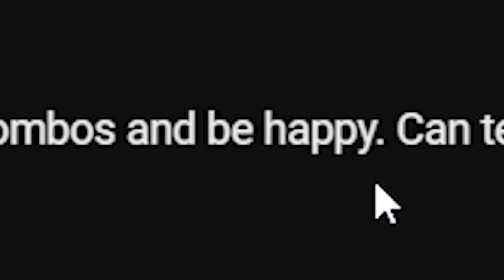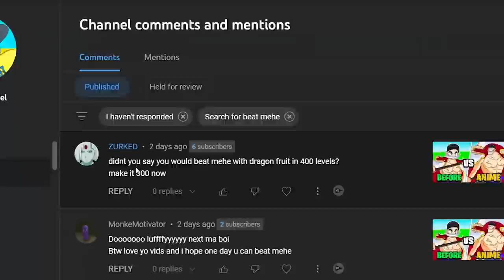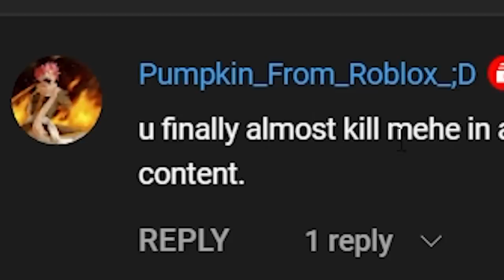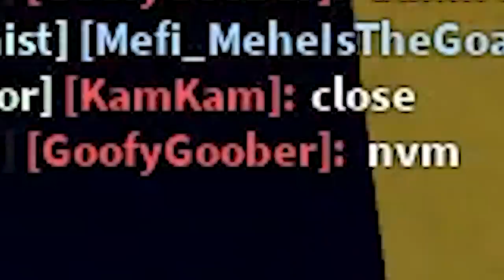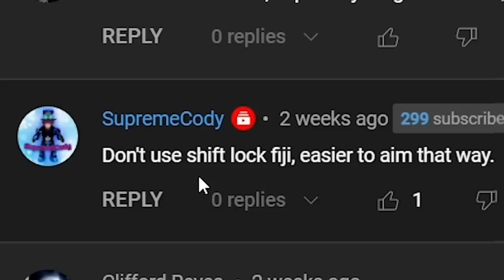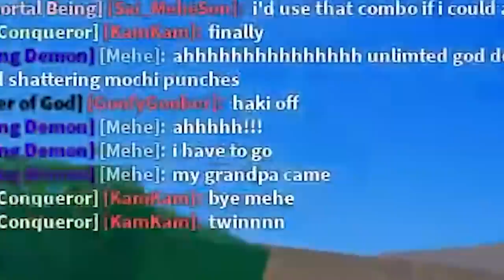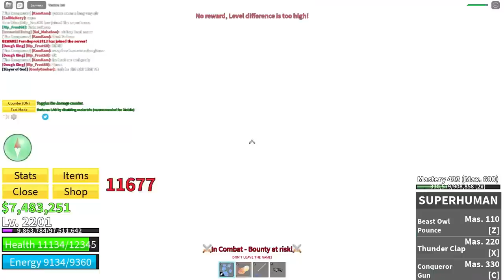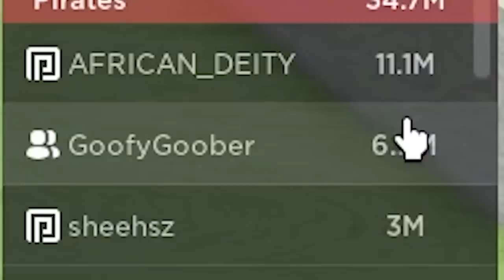I Learned DOUGH Fruit With No Experience (Blox Fruits)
In This Blox Fruits Video I Spent 24 Hours Learning Dough Fruit  With No Experience